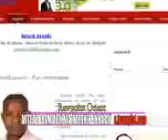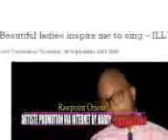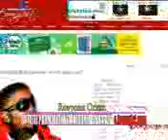OTOWN GIST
Chinedu Hardy Nwadike talks entertainment on Orient TV entertainment News.